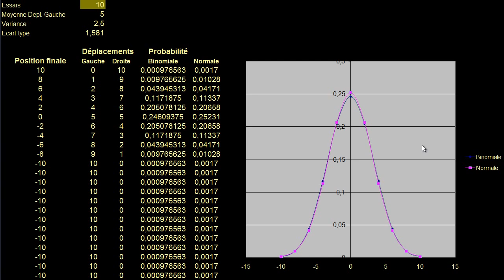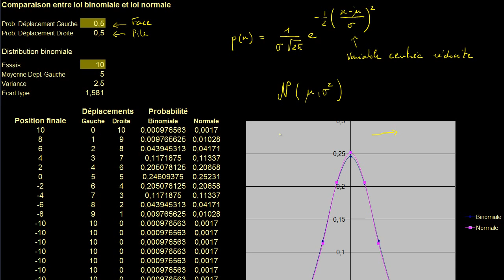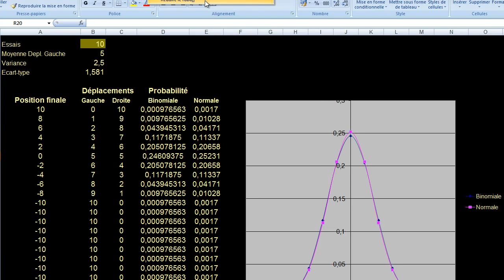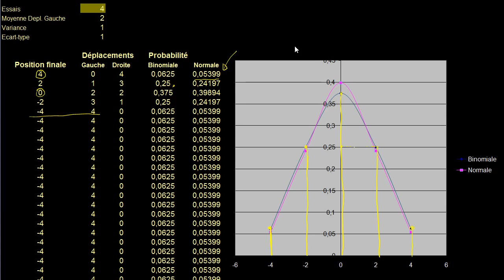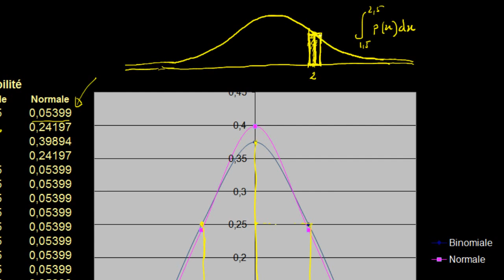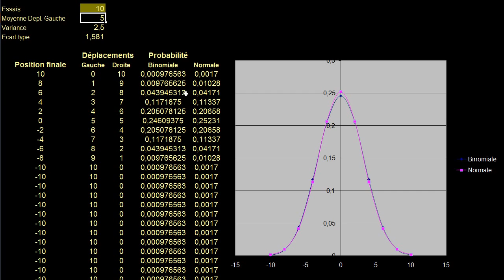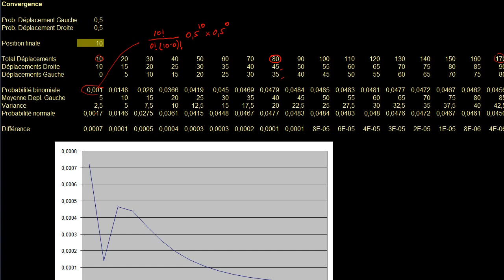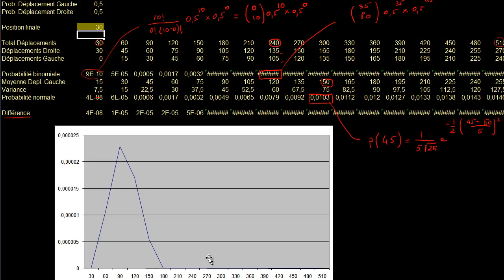Loi normale - Exercice avec un tableur